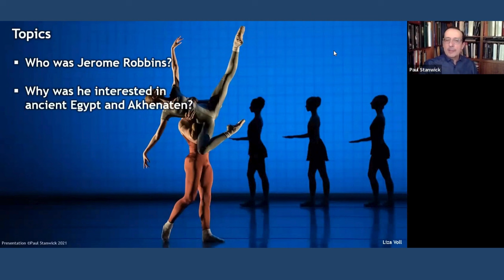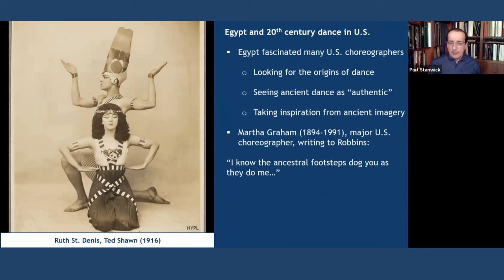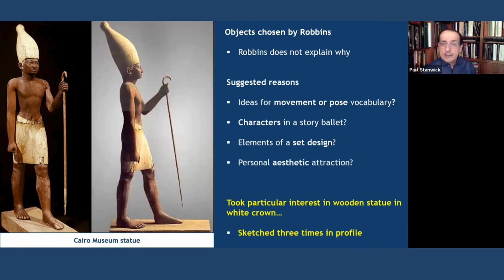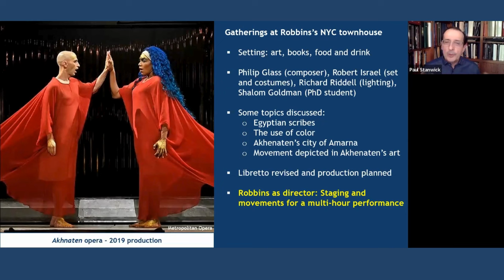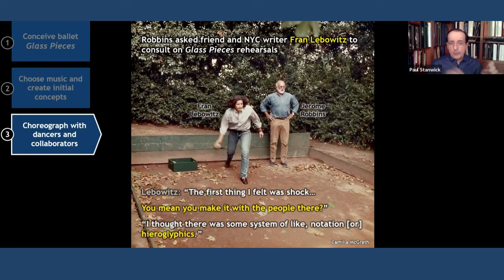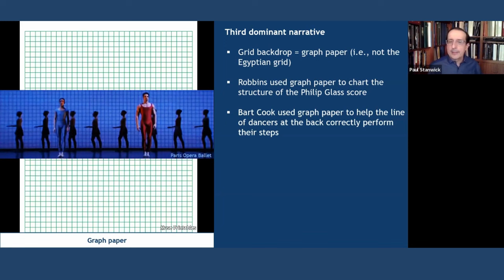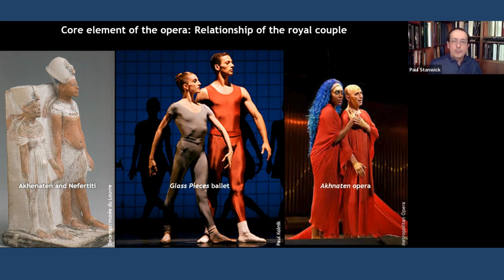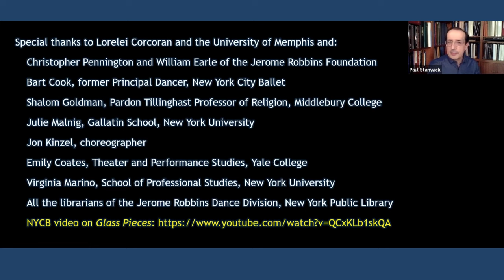IEAA Lecture: Jerome Robbins and Akhenaten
An acclaimed choreographer's encounters with ancient Egypt.